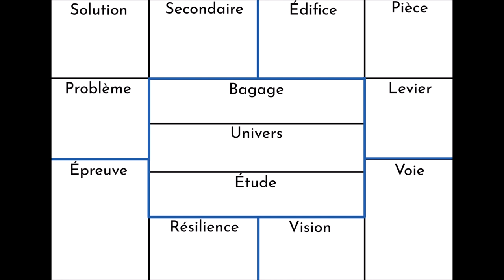Mes 3 grosses inventions pour arrêter de stagner sur vos projets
Je vous donne tout ce que je peux vous donner sur mes 3 derniers outils. Un outil sur la gestion de vos notes, un autre sur la gestion de vos tâches et un dernier pour avoir une vision globale sur votre projet (et avancer sans oublier de dimension essentielle).

Et quand je dis projet, je dis tous les projets. Y compris, celui de redéfinir ce que vous voulez dans la vie, y compris du développement personnel. Tout comme construire un maison ou écrire un bouquin.

Pour l'explication sur les cases du Huit canvas (que vous voyez sur l'image du podcast) c'est

En bonus (articles plus anciens, mais pas mal d'idées pour approfondir)

Pourquoi j'utilise un fichier texte tout nul pour prendre mes notes ?